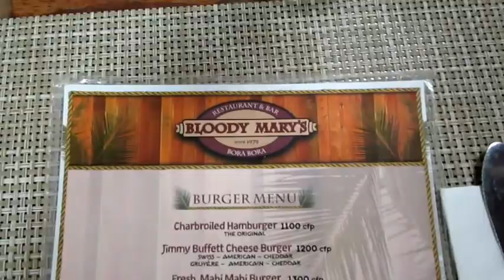Our Honeymoon in French Polynesia (Moorea and Bora Bora)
A video of our honeymoon in two islands in French Polynesia.